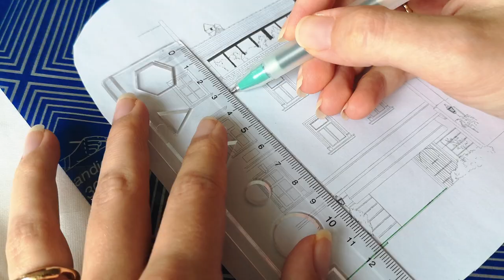I Embroidered a Building from The Cutest Capital of Europe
It is a true bliss to embroider architectural sceneries as they allow you to get a deeper connection to the place you stitch. Here I had the chance to embroider yet another design inspired from the streets of Ljubljana, Slovenia. It's created as an elegant base, onto which you are encouraged to add any potential personalisation details.
To give an example: You could potentially embroider stars that hand in the windows and some golden and green garlands (suggested chain stitch) across the facade to give a more Christmas vibe

The pattern is available in our pattern program throughout the month of December (also included in the Academy membership) via this
And if you watch this after December you can browse all our architectural patterns

- Material we use -
Wooden Hoops
Embroidery Stand
Carbon Paper
Water Soluble Pen
Iron on Pen
Solvy Paper
Magic Paper
Pen to use with carbon paper